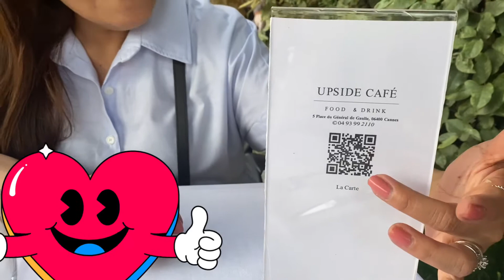Cannes Dinner with Friend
Dinner out and Bonding with Victor Arco